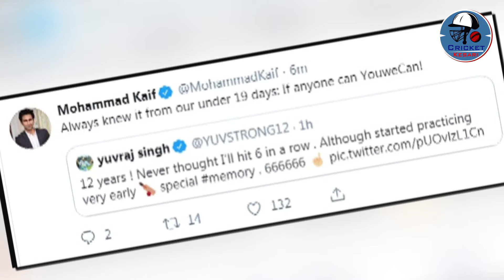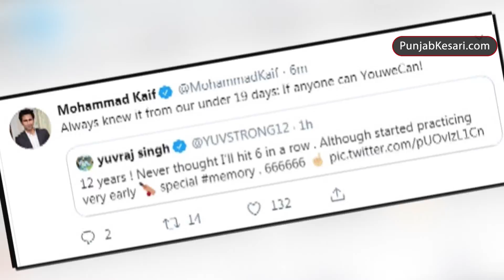Yuvraj ने खास अंदाज में याद किए वर्ल्ड कप में लगाए 6 गेंदों पर 6 छक्के | Cricket Kesari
भारतीय टीम के पूर्व दिग्गज खिलाड़ी युवराज सिंह ने आज ही के दिन साल 2007 में टी20 वर्ल्ड कप में इंग्लैंड के खिलाफ डरबन में यादगार ऐतिहासिक पारी खेली थी। युवी ने स्टुअर्ट ब्रॉड के एक ओवर में लगातार 6 गेंदों में 6 छक्के लगाकर इतिहास रचा था। इसके अलावा युवी ने टी20 क्रिकेट का सबसे तेज अर्धशतक 12 गेंदों में लगाया था।